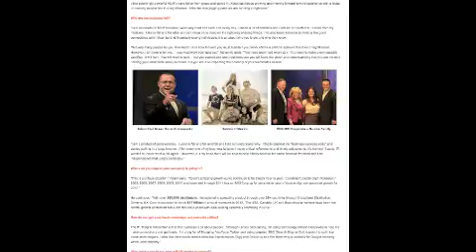NanoCacao Serum | Fairfax Station VA | "Essential Oils" Nano+Cacao | Helena Montana MT